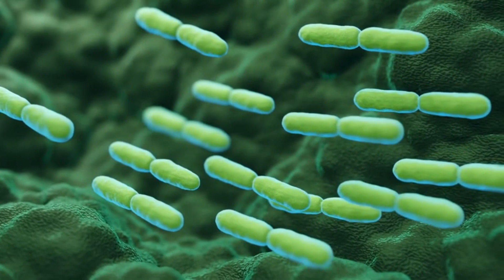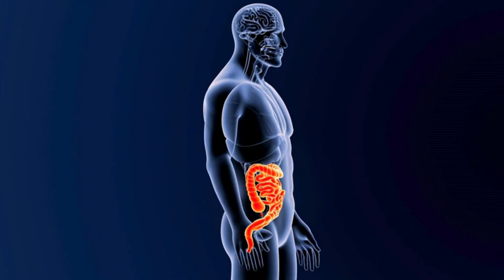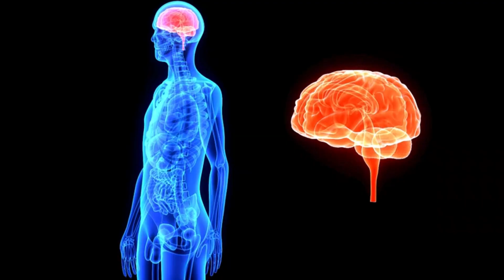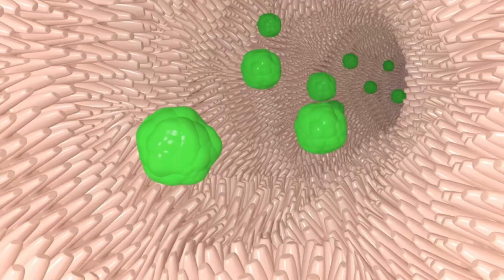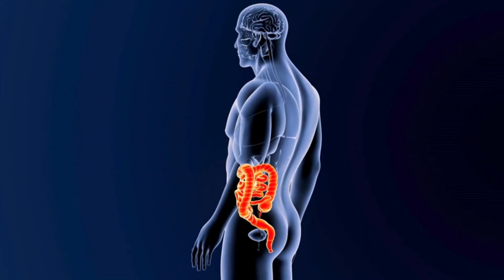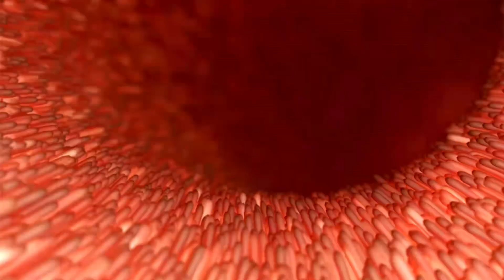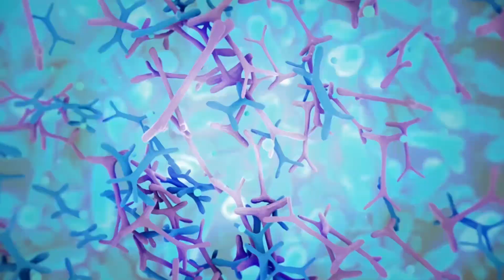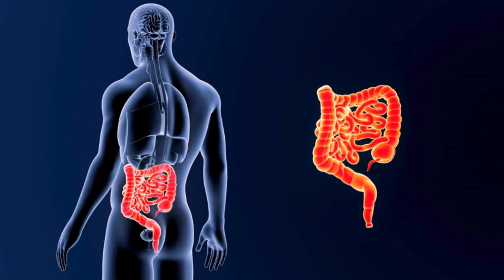ไมโครไบโอมในร่างกายเราคืออะไร?